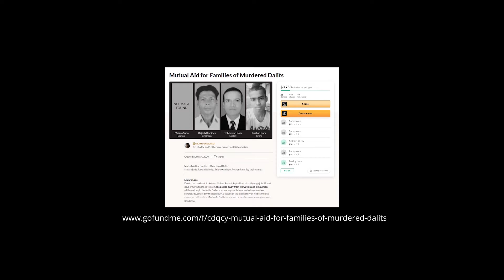Jerusha Rai | Barud | Guff Gaff With Boju Bajai | Ep 1 - स्याबास राष्ट्रवाद! | Web Series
Singer and activist Jerusha Rai performed her song 'Barud' for the first episode of Guff Gaff with Boju Bajai. Guff Gaff with Boju Bajai is a mini web series where we laugh and guff gaff with the most funtastic, सक्षम महिलाहरु in town. In the first episode, “स्याबास राष्ट्रवाद!”, Boju Bajai talk about Lipulekh, iproudtobeaNepali​, and all other variants of Nepali nationalism with expert opinions from सक्षममहिलाटोली​ of Kalpana Jha and Babita Rai. We introduce What the Buzz with Yozana Thapa Magar, our in-house comic.

This program is presented by the U.S. Embassy Book Bus.